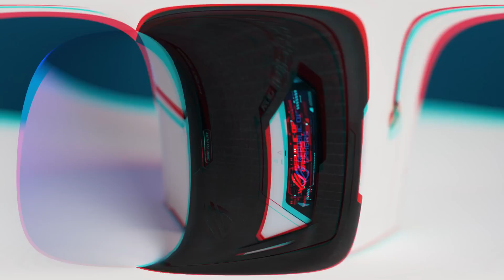GERIAUSIAS ŽAIDIMŲ TELEFONAS? // ROG Phone 6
Jeigu norite tapti kanalo nariu, spauskite šią nuorodą! -